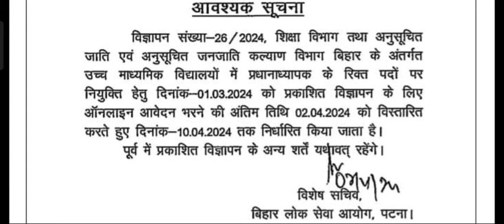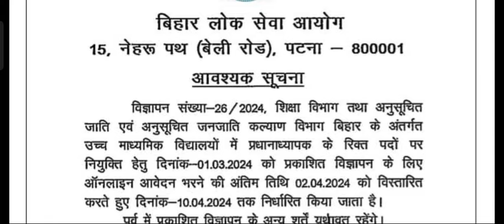बिहार लोक सेवा आयोग का आवश्यक सूचना जारी 02.04.2024